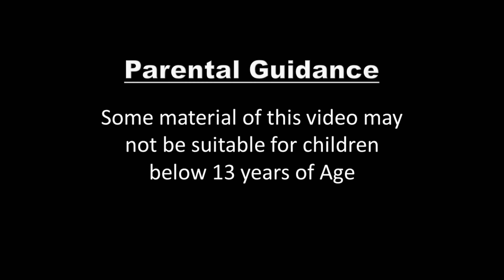ನಂಬಿಗಸ್ತ ಜಾನ್ | Faithful John Story | Kannada Stories | Kannada Fairy Tales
ನಂಬಿಗಸ್ತ ಜಾನ್ | Faithful John Story in Kannada | Kannada Stories | Kannada Story | Fairy Tales in Kannada | Kannada Kalpanika Kathegalu | Stories in Kannada | 4K UHD | Kannada Fairy Tales